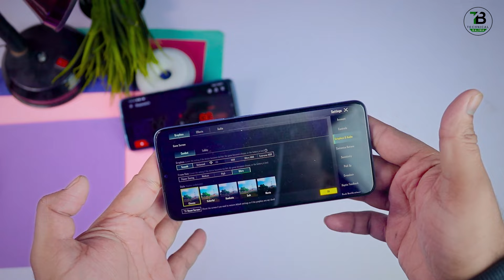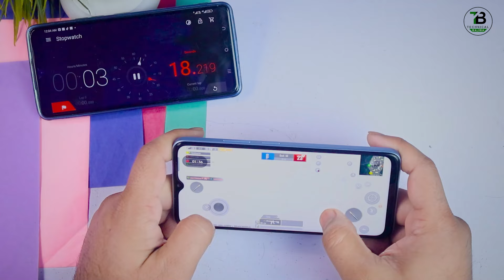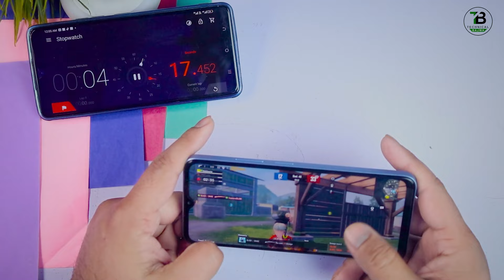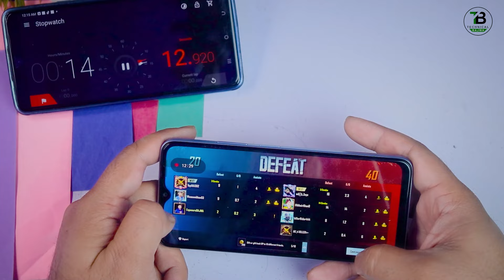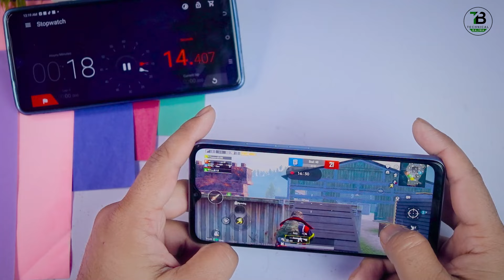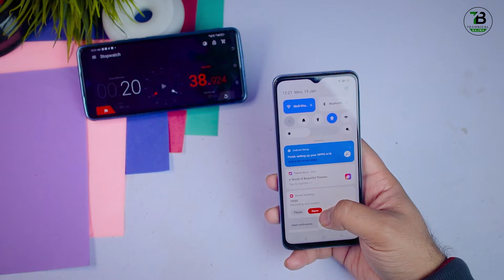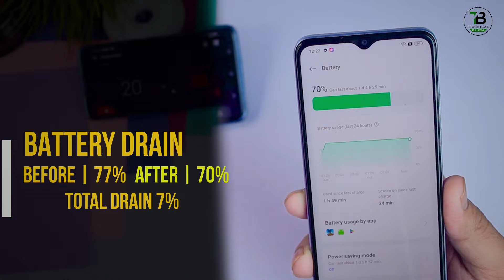Oppo A18 Pubg Test | Gaming Review "Gyro "Graphics "Screen Recording | Oppo A18 Price In 🇵🇰